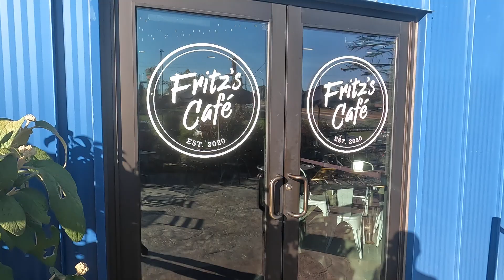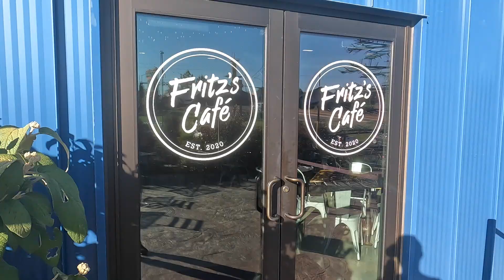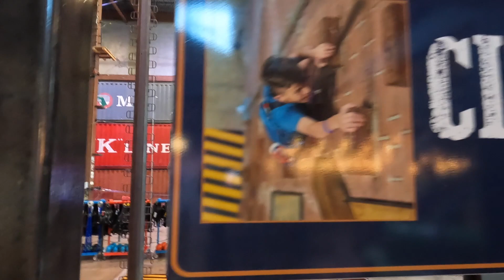FRITZ'S GREAT ADVENTURE PARK - HAD TO GET RESCUED ON THE ZIPLINE!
We went to Fritz's Adventure Park in Branson, MO.  Fritz's is a mostly indoor park with ziplines, climbing walls, high ropes course, and much more.  I would say the park is best for ages up from 7 or 8.  Young kids would still be able to have a blast, but they obviously have a height requirement for the activities high in the air.
-And by far our easiest time loading pigs at the homestead! Enjoy